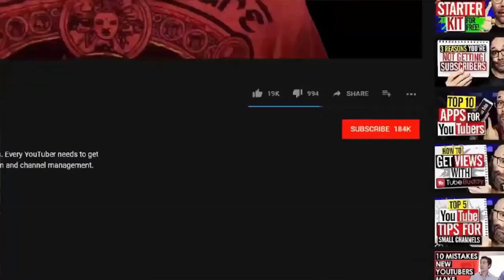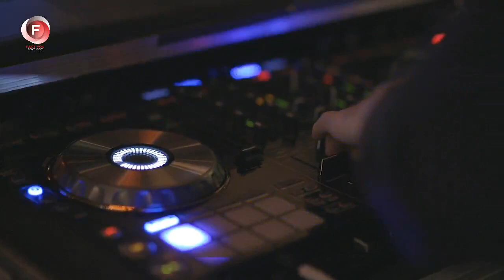Husband Abandons His Wife for Stunning Wife, But Later He Regret It All His Life…